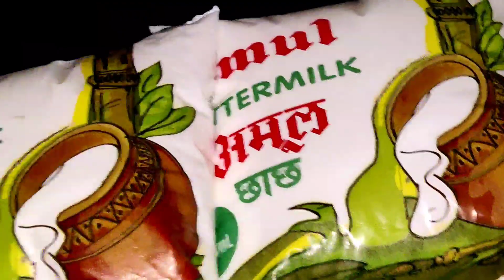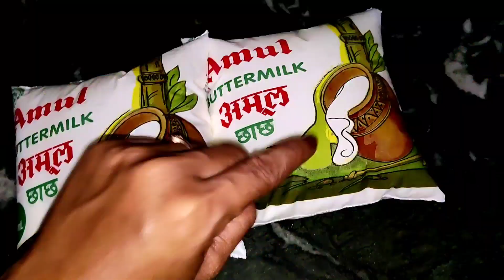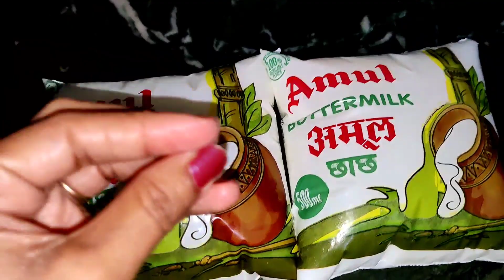हफ्ते में केवल 3 दिन और आप सूख जाओगे शरीर के अन्दर का सब फ्लूइड सूखा देगा